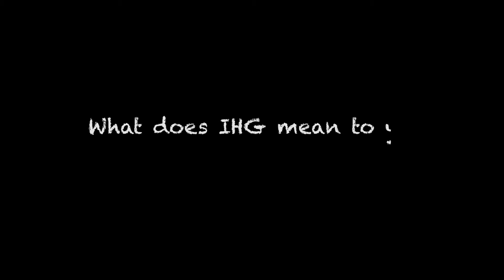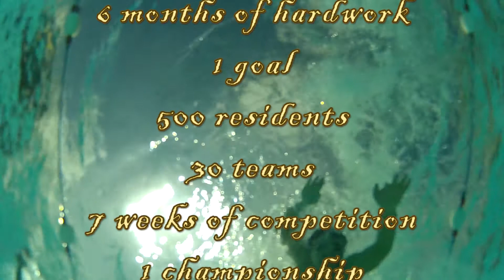2013 IHG Opening Video